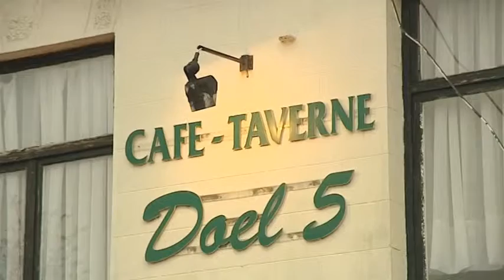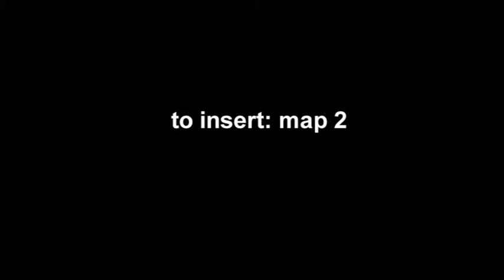YLE on nuclear energy Doel (Belgium)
News item on nuclear energy in Belgium

Channel: YLE (Finnish Television)
Location: Doel, Belgium
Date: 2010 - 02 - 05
Reporter: Susanna Turunen
Camera & Edit: Jelle Carron